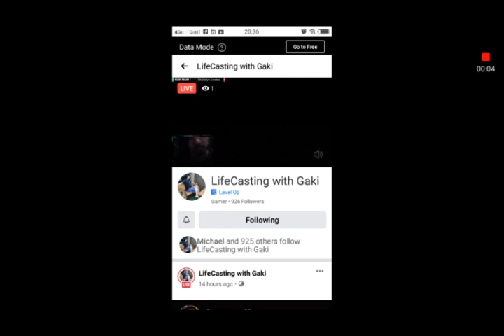top 10 Pinay artist na magaganda at sexy for me as of 6/18/2020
nakikiramay po ako sa pamilya ni sir eduardo danding cojuangco jr
shout out kay michael sako salamat pare
top 10 pinay artist artist na sexy at magaganda for me... if may iba kayong taste pakilatag na lang po haha...
bonus video nahubaran ng panty...